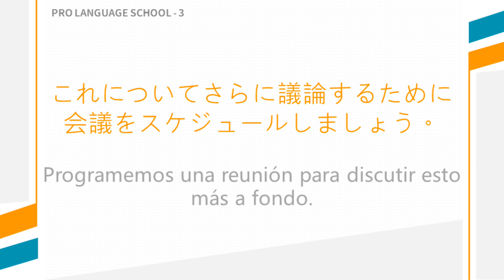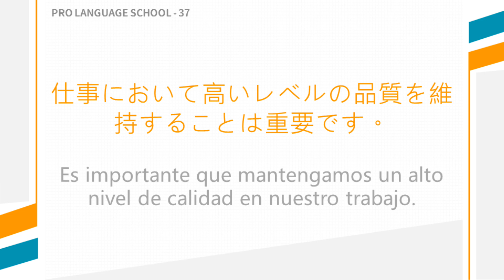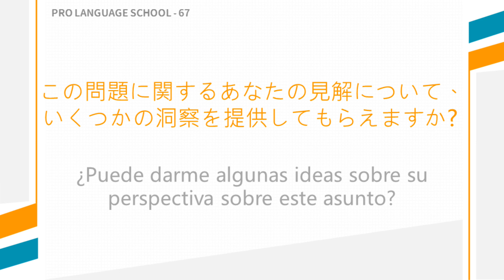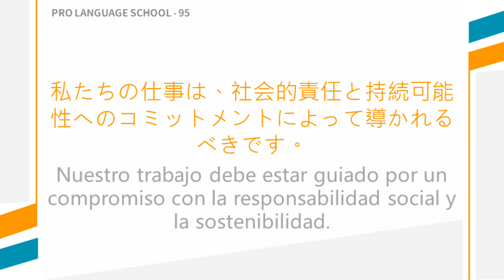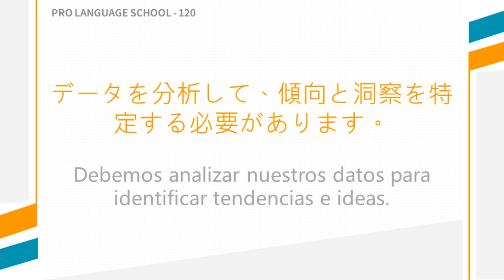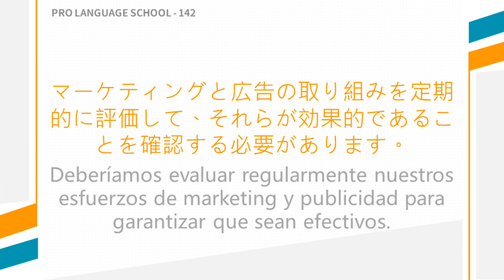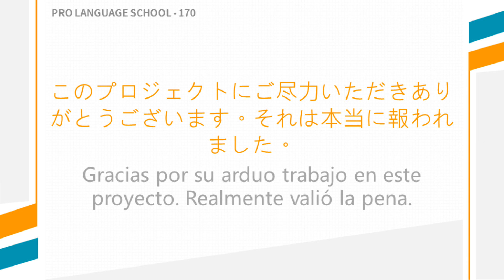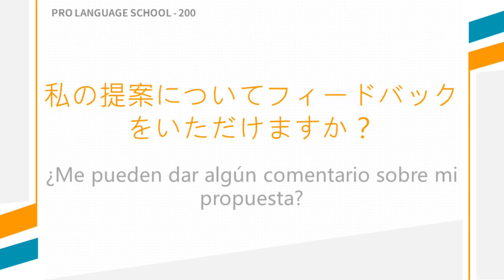Patrones de oraciones y frases esenciales en japonés para el trabajo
Aprender a usar estas oraciones cortas de diálogo en japonés puede mejorar las habilidades de comunicación y coordinación, mejorar la eficiencia y la calidad del trabajo y ayudar a establecer una buena relación de trabajo en equipo, lo que a su vez traerá un mayor éxito a la empresa. Este es un paso importante para el éxito en el lugar de trabajo.

Juega a velocidad lenta por primera vez, juega a velocidad súper lenta por segunda vez y juega a velocidad normal al final. ¡Espero que pueda mejorar tu habilidad en japonés!

00:00:00 begin
00:00:02 1-50
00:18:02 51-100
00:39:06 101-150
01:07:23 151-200